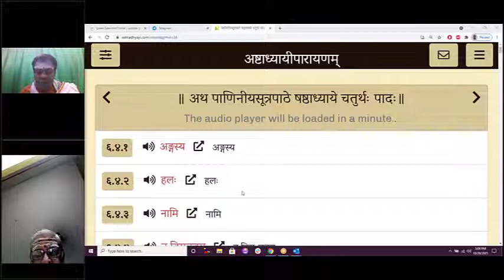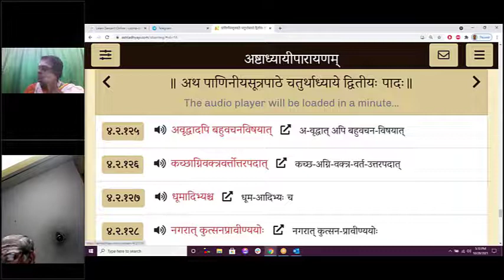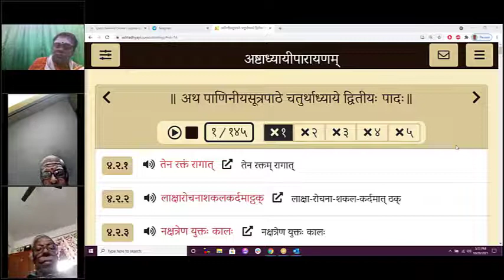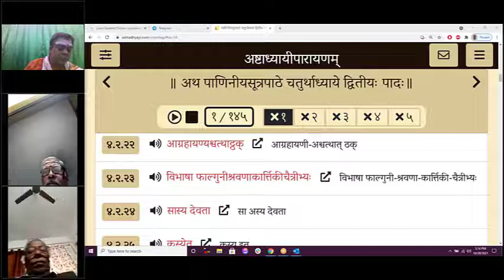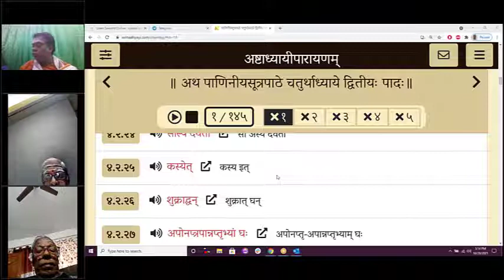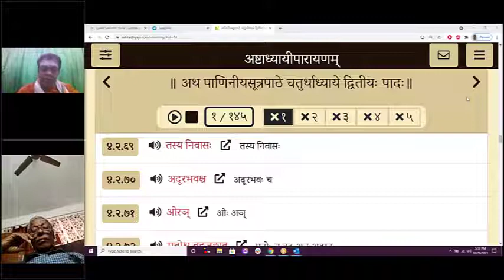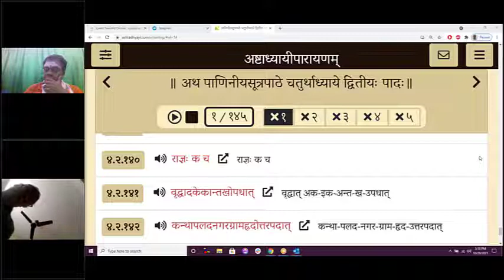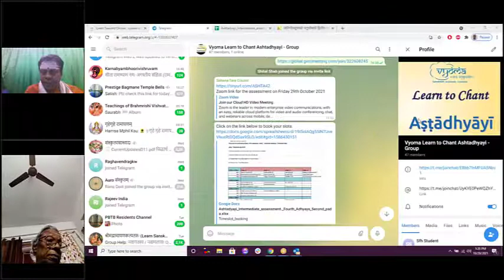Session 496(28 Oct 2021) – Learn to Chant Ashtadhyayi – Student Practice 4-2